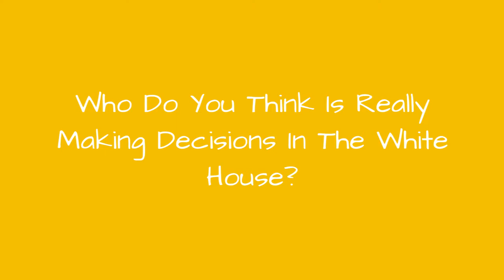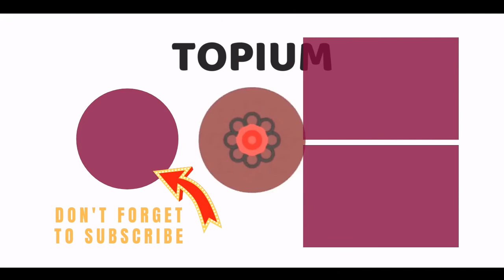Who Do You Think Is Really Making Decisions In The White House? 💯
On August 13, 2018, former White House aideOmarosa Manigault Newman released a recording of President Trump reacting to her dismissal. The audio clip allegedly transpired the day after John Kelly, Trump's Chief of Staff, told Manigault Newman she had to leave, yet it sounds likeTrump had no part in the decision to fire her.This incident has pushed many to wonder who's really making the decisions in the White House. If Trump is to be believed, someone else clearly decidedManigault Newmanhad to go, so how many other decisions are resolved by the people surrounding the president?Given his proximity to the situation, Kelly is an obvious choice, as is Vice President Mike Pence, who has a considerably longer political history than Trump.Even some of the people Trump has fired, such as his old attorney Michael Cohen, could still be theoretically pulling a few strings here and there.However, it's possibleno one in the White House has greater practical authority than President Trump himself.Perhaps his lack of knowledge regarding theManigault Newman situationwas an unfortunate, one-time lapse in communication(or maybe he just wanted her to blame someone else when they spoke in person).So what do you make of it all? Which political figures surrounding Trump's White House are actuallymaking the tough calls? Vote up theindividuals who seem to have an unusual amount of sway in the oval office.
0:00 - Intro
0:00:08 - Scott Pruitt
0:00:17 - Chris Christie
0:00:26 - Mark Zuckerberg
0:00:36 - Michael Cohen (Still)
0:00:46 - Jeff Sessions
0:00:55 - Angela Merkel
0:01:04 - Xi Jinping
0:01:13 - Ajit Pai
0:01:22 - Justin Trudeau
0:01:31 - Betsy DeVos
0:01:43 - Rick Perry
0:01:52 - Paul Ryan
0:02:01 - Robert Mueller
0:02:10 - Melania Trump
0:02:20 - Wilbur Ross
0:02:29 - Kim Jong-un
0:02:38 - Kellyanne Conway
0:02:48 - Jim Mattis
0:02:57 - John F. Kelly
0:03:08 - Sarah Huckabee Sanders
0:03:18 - John R. Bolton
0:03:29 - Donald Trump
0:03:38 - Ivanka Trump
0:03:47 - Steve Bannon (Still)
0:03:57 - David Duke
0:04:06 - Alex Jones
0:04:16 - Donald Trump, Jr.
0:04:26 - Rudy Giuliani
0:04:35 - Mike Pompeo
0:04:44 - Mike Pence
0:04:53 - Mitch McConnell
0:05:02 - Wayne LaPierre
0:05:11 - Steven Mnuchin
0:05:21 - Stephen Miller
0:05:31 - Charles And David Koch
0:05:41 - Sean Hannity
0:05:50 - Jared Kushner
0:05:59 - Vladimir Putin